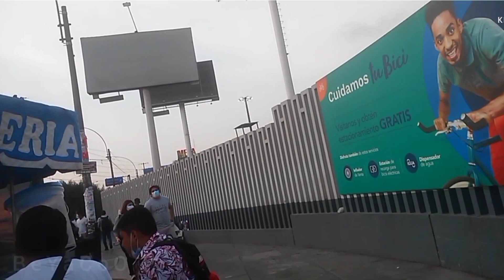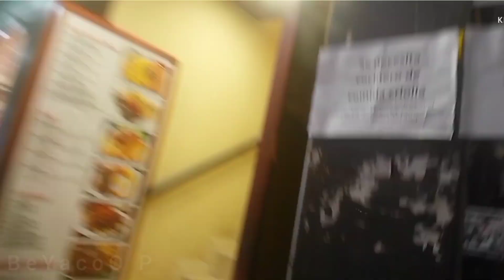RECORRIENDO ENCONTRE DE TODO -- North Lima